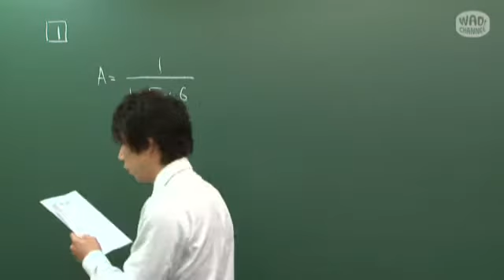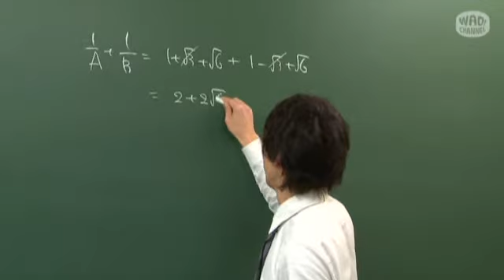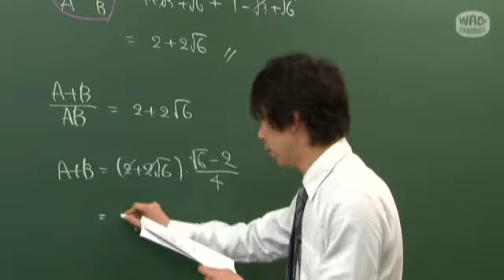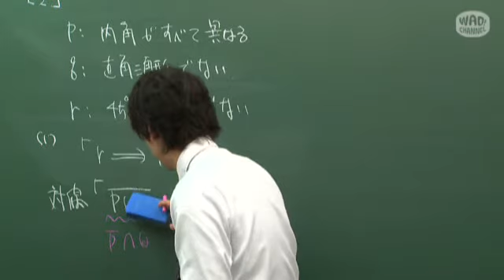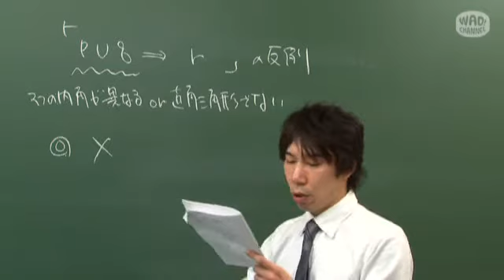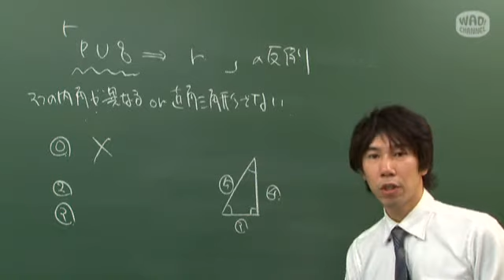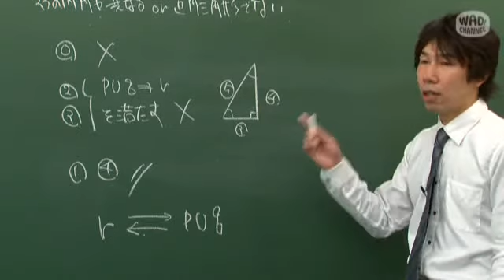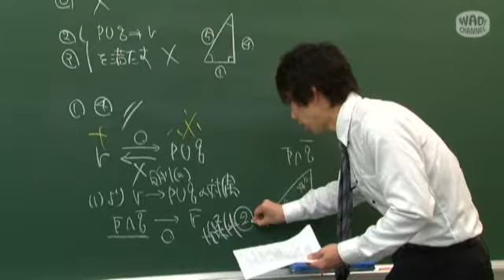【2013年 センター試験解説】 数学IA：大問1 2/7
次回は2014年10月29日に数学IA「大問2」を公開！！

2013年1月に能開センター[高校部]が行ったイベント「センター同日チャレンジ」
センター試験当日に同じ問題に挑戦する、新しいイベント！！

能開センターが誇るスーパー講師陣が
2013年のセンター試験を解説！！

英語 前半は能開センターの坂本龍一　滝澤先生
英語 後半はタオルがトレードマーク　中西先生
数学IAとIIBは図形が命　中家先生

受験生よ、この解説を見てセンター試験に挑め！！